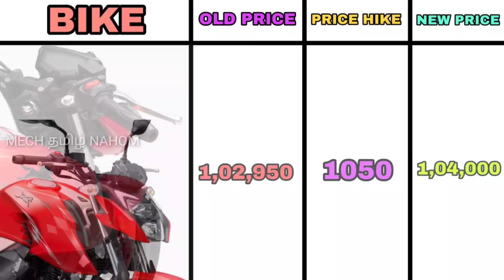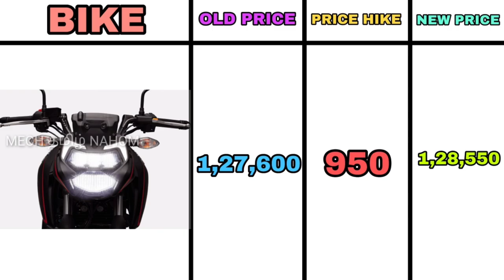TVS நிறுவன bs6 Apache பைக்குகளின் விலை திடீர் உயர்வு ! ரசிகர்களுக்கு ஏமாற்றம் ! | Mech Tamil Nahom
If you've had to postpone your plans of buying a new TVS Apache because of the pandemic and we have got even more bad news for you because unfortunately You're going to have to save up a little bit extra now and this video will be explained in Tamil language and thank you for watching this video